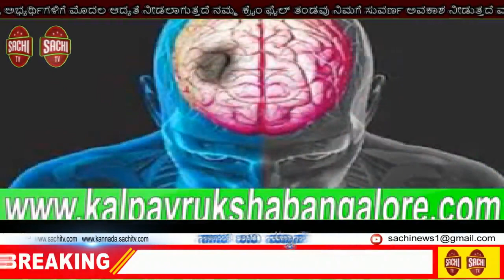ಚಿಕ್ಕಮಗಳೂರು ಕಾಡಾನೆಗಳ ದಾಳಿ ಅಪಾರ ಪ್ರಮಾಣದ ಬೆಳೆ ಕಾಫಿ,ಏಲಕ್ಕಿ,ಬಾಳೆ ಮತ್ತು ಗದ್ದೆಗಳು ಸಂಪೂರ್ಣ ಹಾನಿ sachi tv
ಚಿಕ್ಕಮಗಳೂರು

ಮೂಡಿಗೆರೆ

ಕಾಡಾನೆಗಳ ದಾಳಿ ಅಪಾರ ಪ್ರಮಾಣದ ಬೆಳೆ ಹಾನಿ

ಅಲೆಕಾನ್ ಮತ್ತು ಬಿದ್ರುತಳ ಗ್ರಾಮದಲ್ಲಿ ಹತ್ತಾರು ಕಾಡಾನೆಗಳ ಹಿಂಡಿನಿಂದ ಕಾಫಿ,ಏಲಕ್ಕಿ,ಬಾಳೆ ಮತ್ತು ಗದ್ದೆಗಳು ಸಂಪೂರ್ಣ ಹಾನಿ

ಗುಂಪು ಕಟ್ಟಿಕೊಂಡು ಒಂದೇ ಸಮನೇ ನುಗ್ಗಿ ರೈತರ ಬೆಳೆ ಪುಡಿಮಾಡಿದ ಕಾಡಾನೆಗಳ ಹಿಂಡು

ಚಿಕ್ಕಮಗಳೂರು ಜಿಲ್ಲೆಯ ಮೂಡಿಗೆರೆ ತಾಲೂಕಿನ ಅಲೆಕಾನ್, ಬಿದ್ರುತಳ